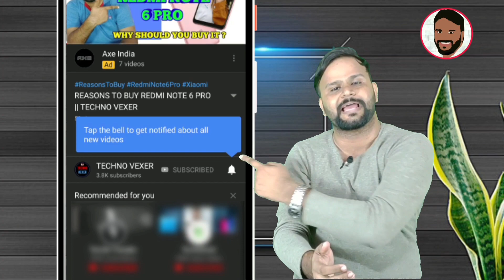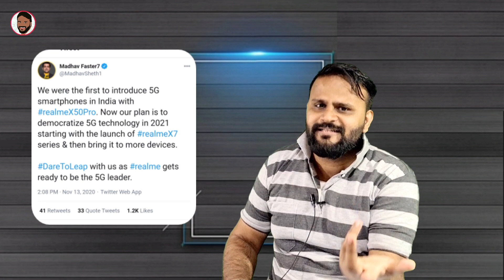REALME X7 SERIES & INFINIX ZERO 8 - INDIA LAUNCH DATE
Hello friends, You are welcome in the video of TECHNO VEXER ,friends,to know about Launch Date of Realme X7 Series & Infinix Zero 8 Please  watch this video till the end and never feel shy to add your queries in comment box and please give your valuable comments what you think about them.

नमस्ते ‌दोस्तों, TECHNO VEXER के नए विडीयों में आपका स्वागत है, दोस्तों Realme X7 Series और Infinix Zero 8 के Launch Date के बारे में जानना है तो ये विडीयों अंत तक देखें |

VIDEO HIGHLIGHTS:
00:12- VIDEO STARTS

Friends You also  can follow me on:
दोस्तों यहां आप मुझे फाॅलो भी कर सकते हैं:

धन्यवाद